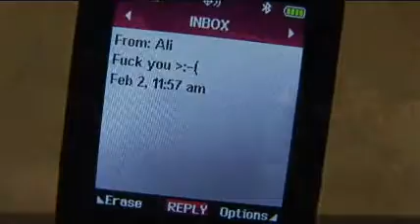Underexposed S2 Obituary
Most of the footage from episode one put to an awesome Damien Rice song. It's super dramatic(haha).

Edited by Sean Cruser.